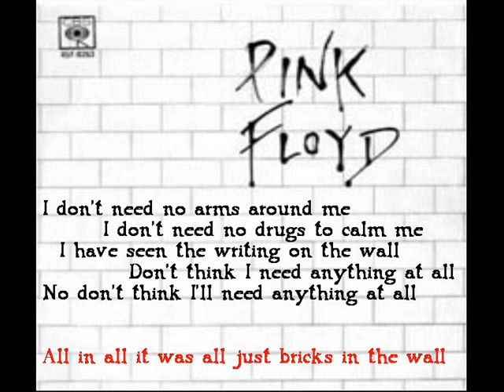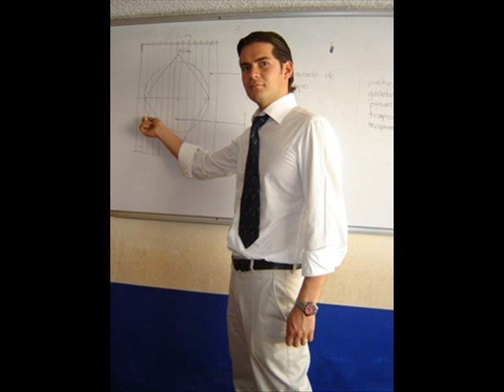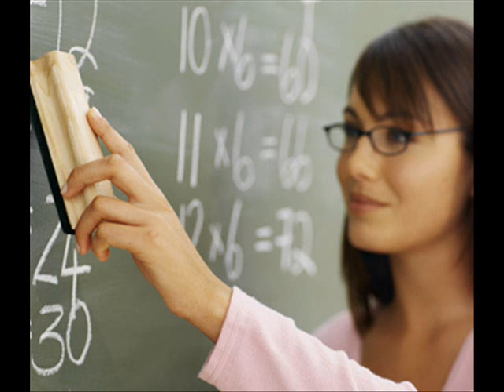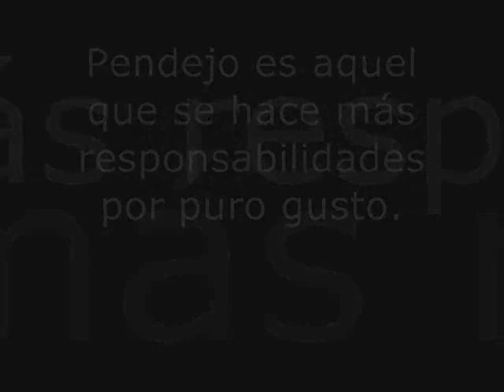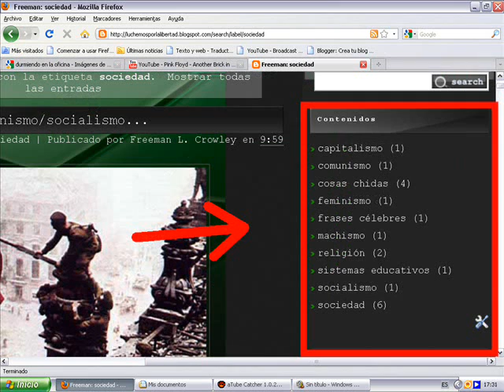Crítica al sistema educativo 2/?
Una breve crítica al sistema educativo, consideren esta la segunda parte de mi vídeo "Las escuelas, el desperdicio de tiempo" aunque tenga otro nombre para ver la primera parte aquí les dejo el ah y también le hago publicidad a mi blog, este es el después haré un vídeo para hacerle una mejor publicidad a mi blog...